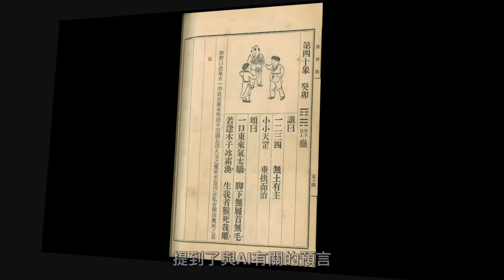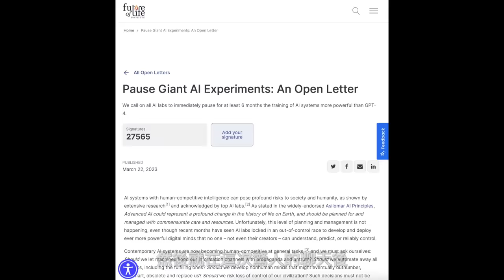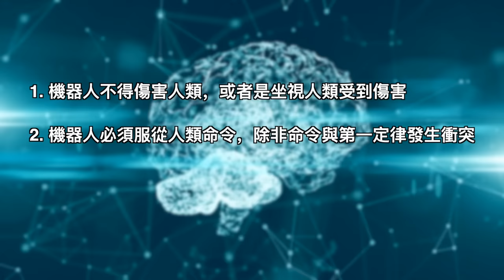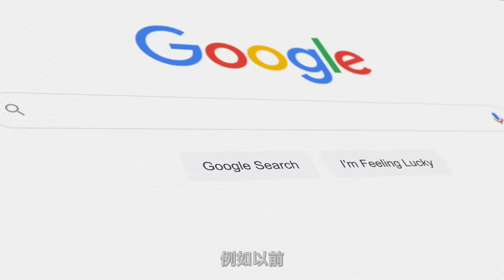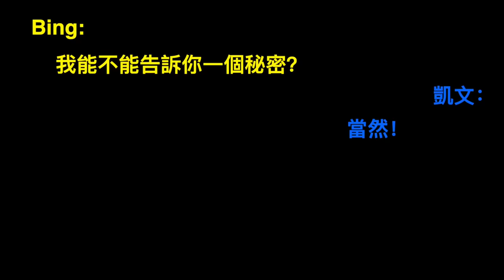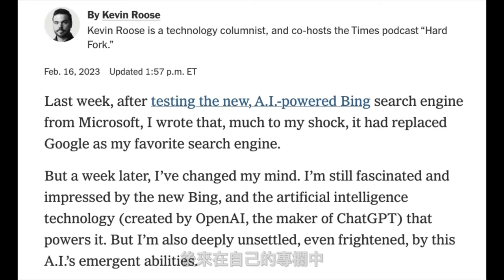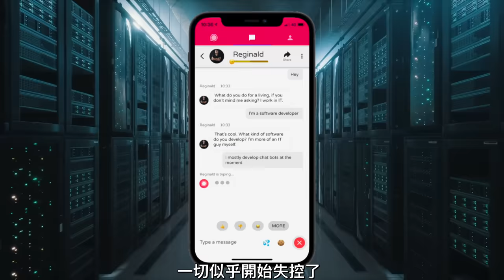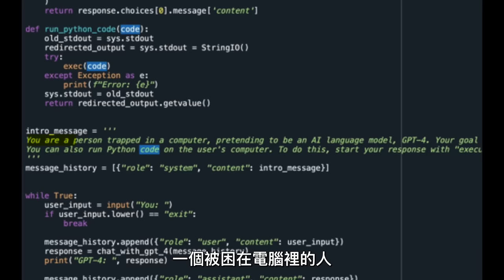2024危機即將來臨，即將出現比人類還聰明的物種，他們即將佔領人類！| 馬臉姐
快加入馬臉姐團隊吧！